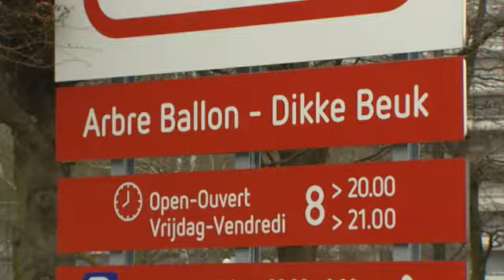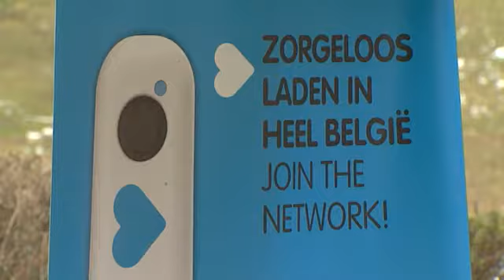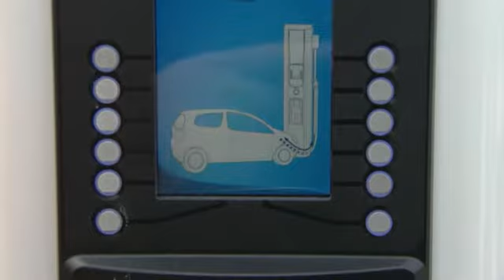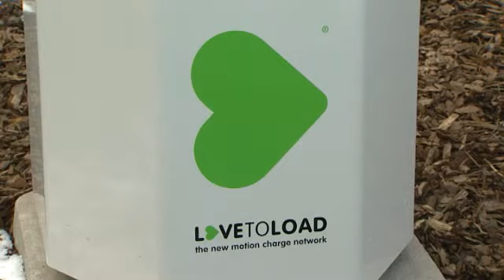Quick chargers Delhaize Bruxelles FR version